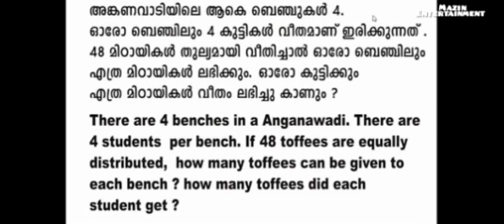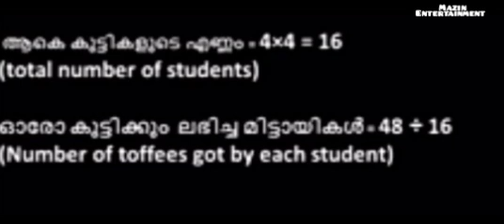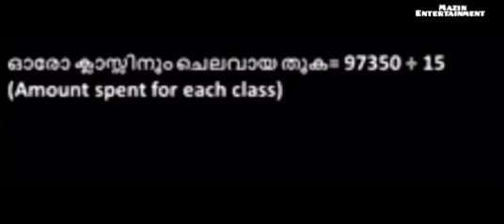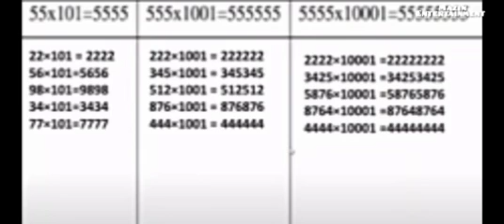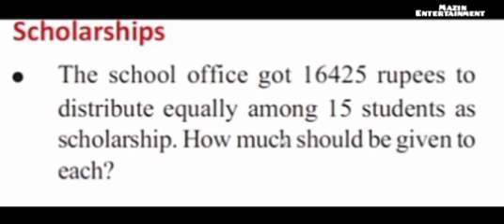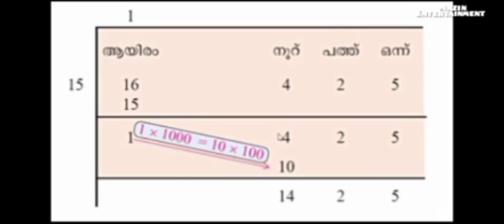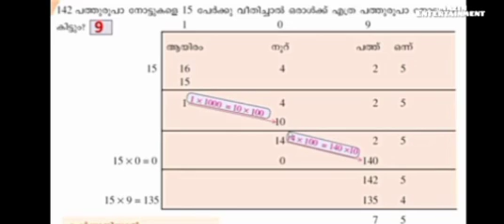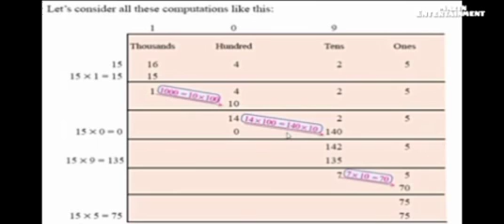# first bell class STD 5 -maths- equal sharing- November 15, 2021#